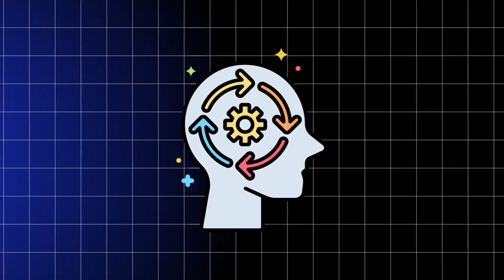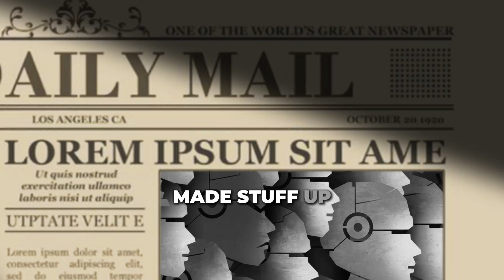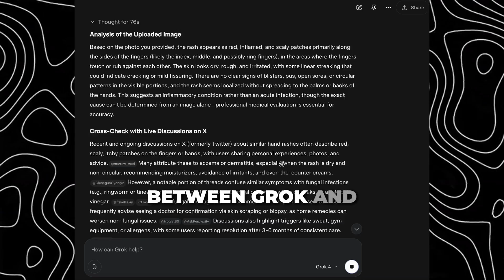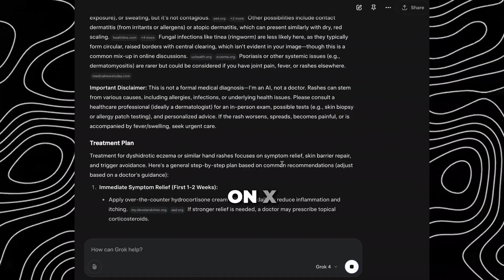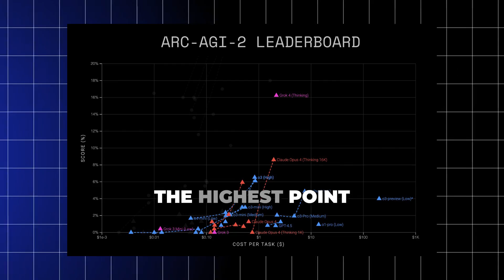Mind Blowing Grok-4 Just Dropped (FINALLY!)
Elon Musk just unveiled GROK 4 — and it’s blowing minds.
In this video, I break down the full details of the Grok 4 launch, including what was revealed during Elon Musk’s livestream and why this new AI model is making headlines across the tech world.

You’ll learn what Grok 4 can actually do, how it compares to ChatGPT-4 and the upcoming ChatGPT-5, and why Musk says it’s smarter than a PhD in every subject — no exceptions.

We’ll explore its real-world capabilities, multimodal features, coding abilities, and how Grok 4 fits into Elon’s larger AI vision with xAI and X (formerly Twitter).

If you’re interested in artificial intelligence, machine learning, or the future of tech, this video is a must-watch

👇 WANT TO DISCOVER MORE AI TOOLS?
— the internet’s most complete AI tool directory.
36,000+ tools, 13,000+ use cases, and daily updates on the latest in AI.